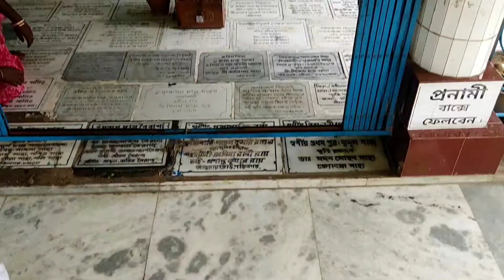The মহালয়া vlog 😍|| মহালয়াতে কি করলাম 🤔 ? || মহালয়া তে picnic করবনা তাই হয়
মহালয়া আমাদের আবেগ এই দিন টি থেকেই দেবীপক্ষ এর সুচনা ।
আর তার কিছুদিন পরেই শুরু হয়ে যায় Durga pujo আর আমরা Bangalira এই দিন গুলর জন্য সারাবছর অপেক্ষায় থাকি ।
বীরেন্দ্রকৃষ্ণ ভদ্রের konthe মহালয়া না শুনলে দিন ta শুরু হয় না

সবাই কে জানাই শুভ শারদিয়া ।